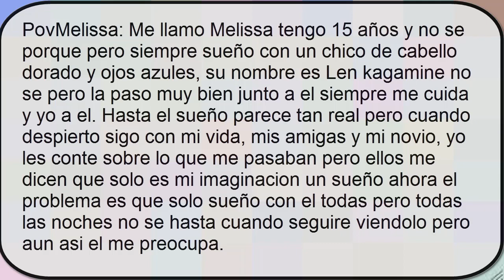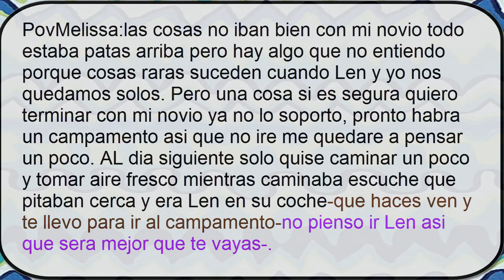melissa x len short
espero que te guste tu short